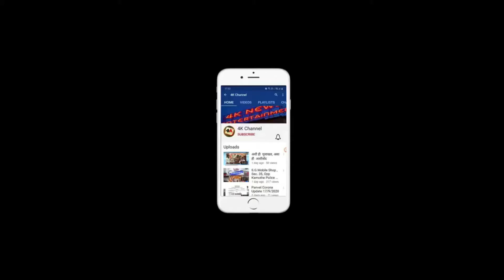कामोठेतील पाणीप्रश्न संबंधात नगरसेवक अरुणकुमार भगत दिलेली माहिती.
संपादक : गौरव जहागीरदार
*विडिओ पाहताना सबस्क्राईब करा व बेल बटन वर क्लिक करा*
News Portal in Navi Mumbai and Panvel Metropolis